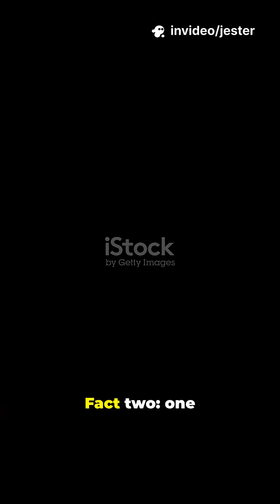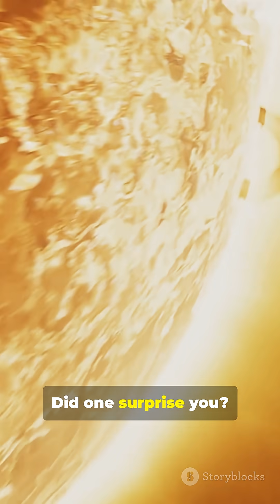7 Sun Facts You Won’t Believe in 60s!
7 Sun Facts You Won’t Believe in 60s!
sun
sun god nika
sun news live
space
universe
facts